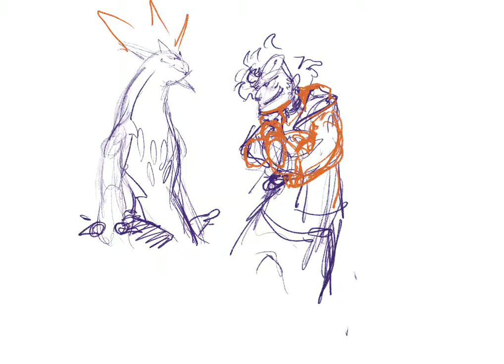drawing toxtricity and guzma in procreate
its ya boy and possibly the greatest electric type ever introduced, ready to blow up the circuit breaker in team skull mansion